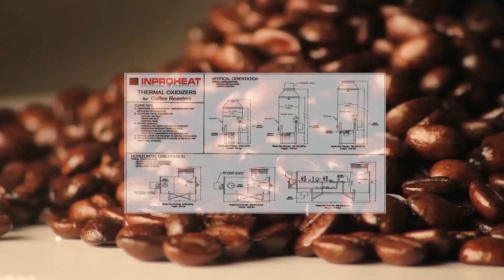The Smoke Dog Thermal Oxidizer Afterburner for Coffee Roasters by Inproheat Industries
The Smoke Dog is a thermal oxidizer afterburner designed specifically for coffee roasters.

Learn more about The Smoke Dog and its manufacturer, Inproheat Industries, in this video.